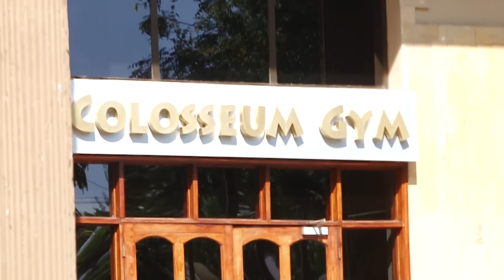JINSI TUKIO LA KUTEKWA MOHAMMED DEWJI (MO) LILIVYOTOKEA